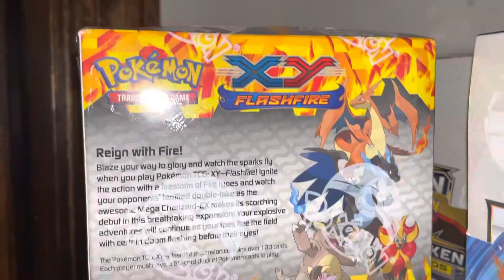$2,000 Pokémon Flashfire Booster Box!!!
🔥 this box will definitely go up in value!